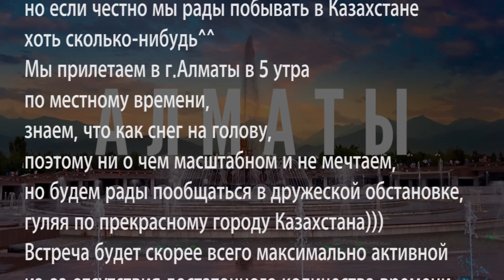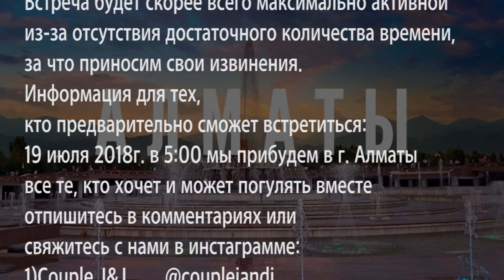КОРЕЙСКАЯ ПАРОЧКА В КАЗАХСТАНЕ!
Дорогие друзья, у нас отличные новости!!!нам все-таки удастся побывать в Казахстане этим летом!!!Вы можете в это поверить?!Ура!!!уже 19-го числа этого месяца мы прилетаем...(барабанная дробь) в Алматы~
К сожалению у нас не так много времени, но если честно мы рады побывать в Казахстане хоть сколько-нибудь^^
Мы прилетаем в г.Алматы в 5 утра по местному времени, знаем, что как снег на голову, поэтому ни о чем масштабном и не мечтаем, но будем
рады пообщаться в дружеской обстановке, гуляя по прекрасному городу Казахстана)))
Встреча будет скорее всего максимально активной из-за отсутствия достаточного количества времени, за что приносим свои извинения.
Информация для тех, кто предварительно сможет встретиться:
19 июля 2018г. в 5:00 мы прибудем в г. Алматы все те, кто хочет и может погулять вместе отпишитесь в комментариях или свяжитесь с нами в инстаграмма:

хотим знать приблизительно сколько человек смогут присоединиться к нам^^
Будем рады если вы также сможете посоветовать места, которые нужно посетить в Алматы не далеко от центра, потому что у нас будет времени только до 16:00.
Всем спасибо и до скорого!!!🇰🇿

Отдельная благодарность за репост!